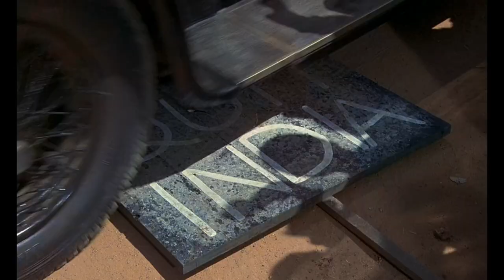Siskel & Ebert Review A Passage to India (1984) David Lean